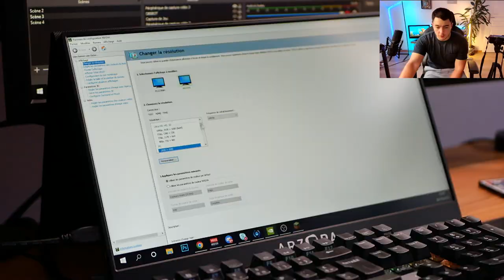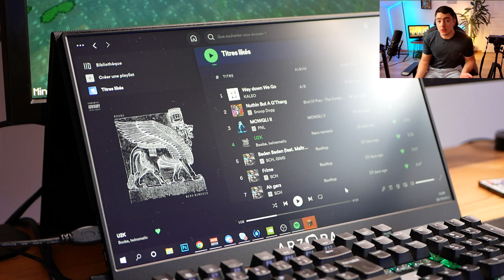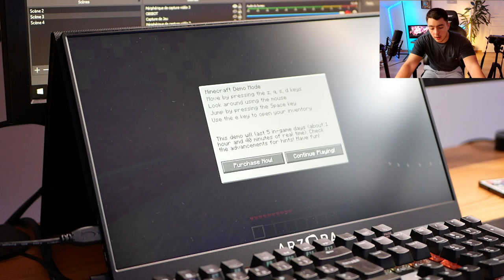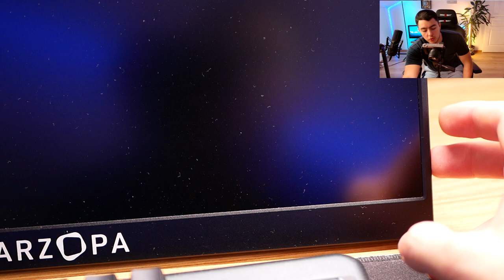Arzopa G1 Game - L'écran secondaire parfait avec 144Hz !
Bonjour à tous, aujourd'hui j'ai pu tester l'écran secondaire Arzopa G1 Game, un écran avec 144Hz proposant de l'HDMI et de l'USB type C.

Produit de la vidéo:
• Arzopa G1 Game

Chapitres de la vidéo :
0:00 Introduction
0:39  Déballage de l'écran
3:53 Caractéristiques
4:31 Test
7:03 Fluidité
8:00 Les paramètres
8:43 Conclusion et avis